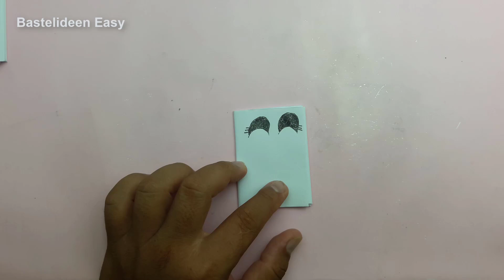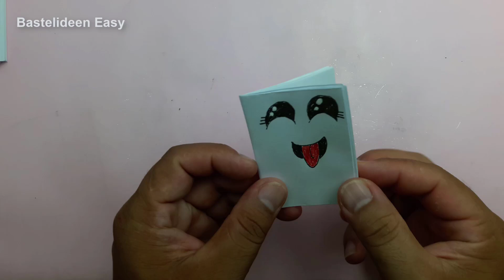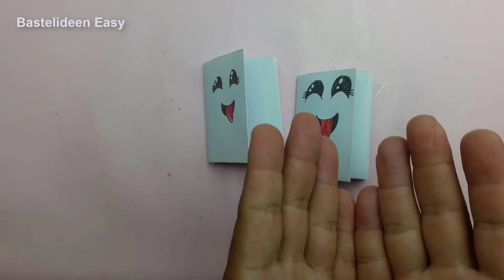Kleine Mini Bücher Basteln - Zurück zur Schule Basteln - Bastelideen Easy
Kleine Mini Bücher Basteln - Zurück zur Schule Basteln - Bastelideen Easy. Lass uns deinen eigenen süßen kleinen Notizblock erstellen, um dich auf das neue Schuljahr vorzubereiten.
"Bastelideen Easy" ist ein Kanal, der sich rund um Bastelthemen dreht: Papier, Bastelideen, Selbstgemachtes, ... mit ganz einfachen Bastelanleitungen, die jeder selbst machen kann.